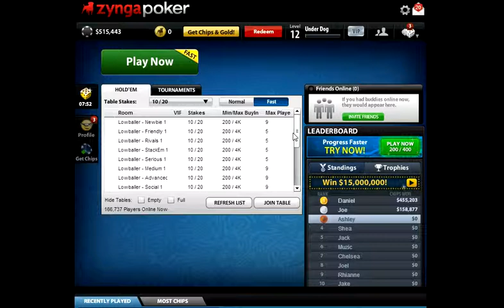lp poker ep 1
sorry there i no audio in the episode :(